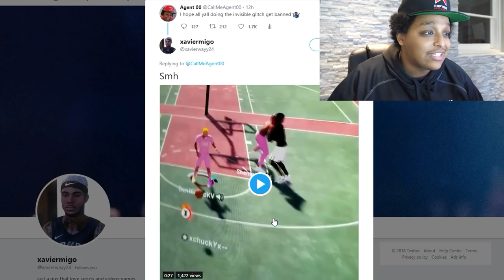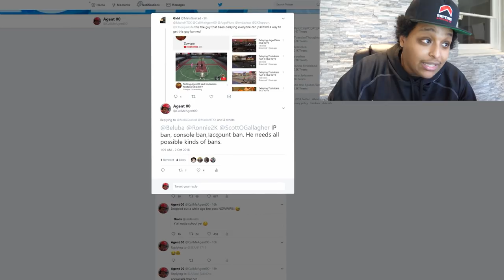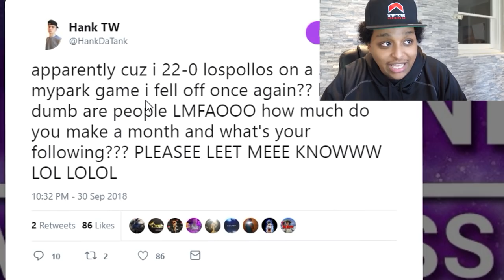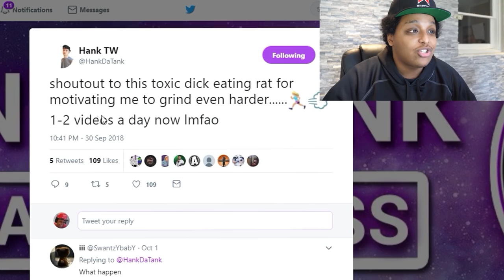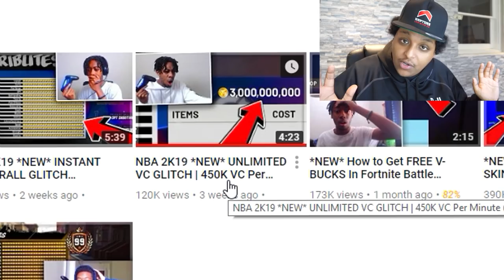NEW GAMEBREAKING GL1TCHES THREATEN TO DISABLE ONLINE GAMEPLAY, DRAMA/CHAOS IN 2K19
Bugs are RAVISHED 2K19 the last couple days. We're finding out about new gamebreaking problems everyday.